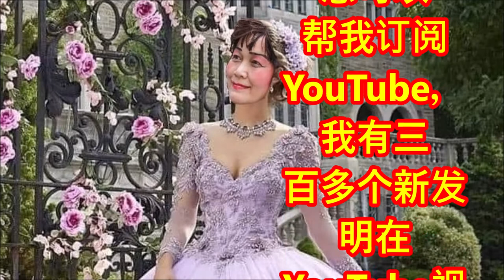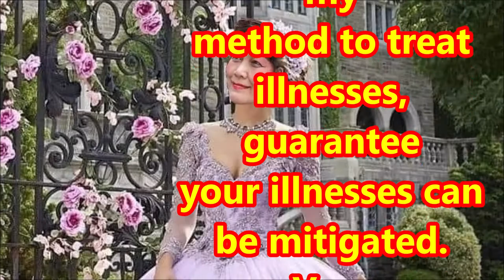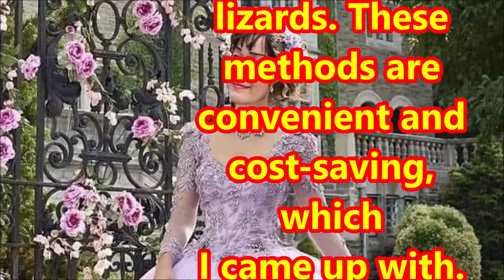（林平方）(Invention Queen) 臭虫，治病口罩，震惊世界，防止腹泻，止咳的方法，止胃病，我是发明皇后